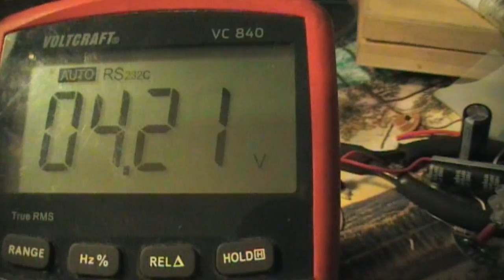Plasma Reed Bausatz Prototyp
Test und Beschreibung für Tobi.